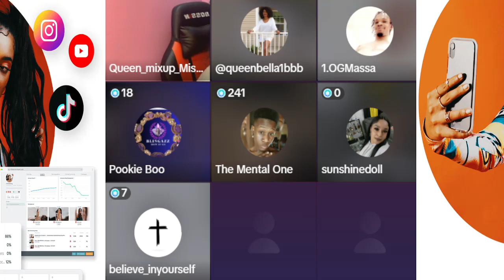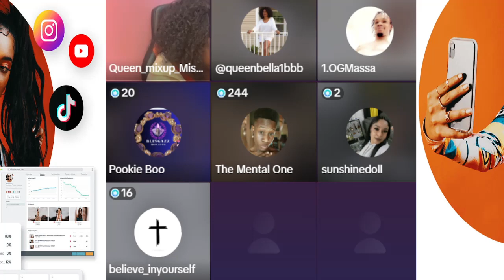MENTAL TELL MISS BLINGA SEH HIM MADA SEH HIM FI TRY TAKE AWAY QUEENIE FROM DOWEY ANDLEGGO AMARI